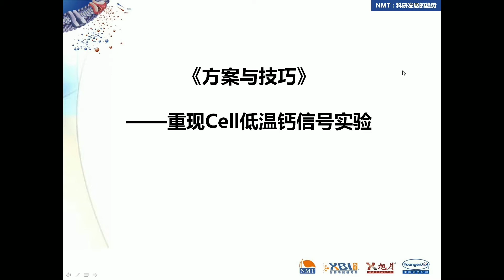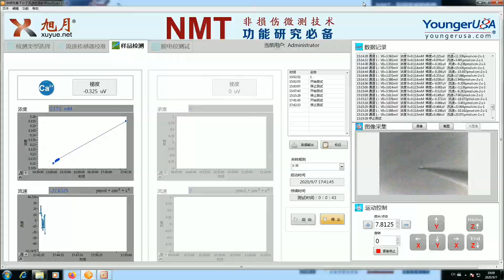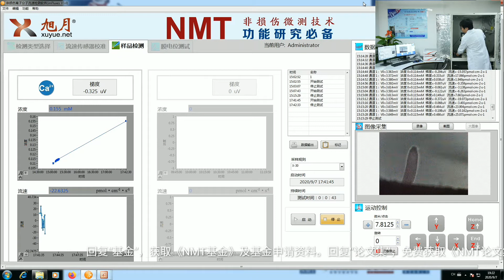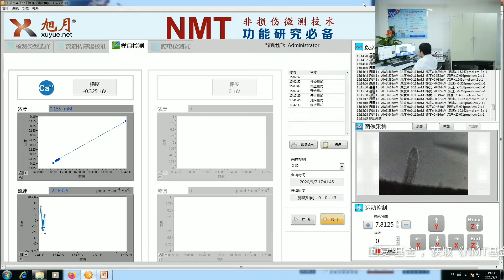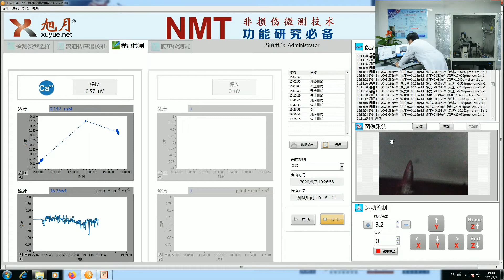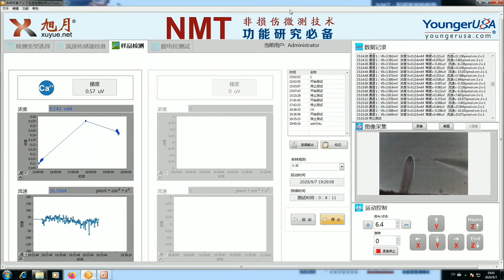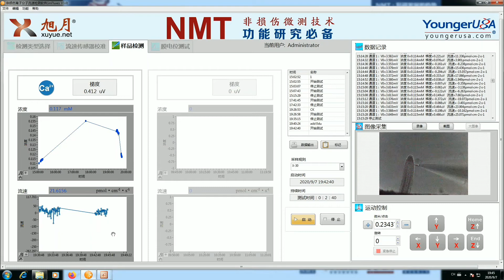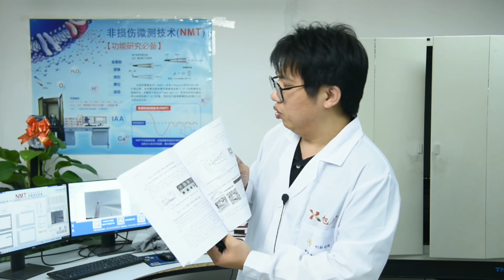重现Cell低温钙信号实验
样品有哪些前处理
如何测到更准确的信号
直播现场重新CNS经典实验